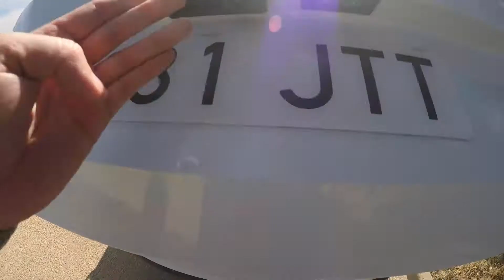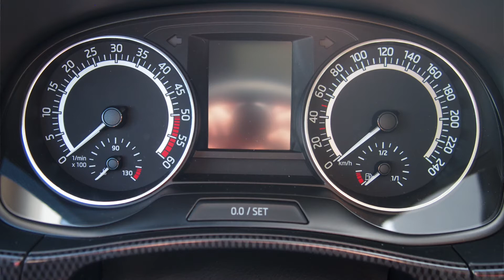Skoda Fabia Montecarlo / Al volante / Prueba dinámica / Review / Supermotoronline.com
ucho cuidado al pensar comprar un coche pequeño con algún aire deportivo sin probar un Fabia Montecarlo antes… iniciamos esta prueba con esta invitación porque sencillamente el coche lo merece y te vamos a contar porque es así.

La unidad que probamos es la única motorización Diesel con caja manual de 5 marchas, si eso que has leido, pero que en su exterior e interior el Fabia Montecarlo destaca por sus detalles en este caso negro brillante sobre el Blanco Luna de todo el coche.
En frasco pequeño sirve lo bueno, pero ¿lo divertido también?

El Fabia Montecarlo ofrece ese plus de diversión que buscas en un coche pequeño de ciudad, sus aptitudes son justas para una conducción deportiva y más si pensamos en extremos, pero tanto su diseño exterior e interior lucen de maravilla, ademas esta unidad en la que estamos al volante nos parece fantástica su combinación de colores y acabados.